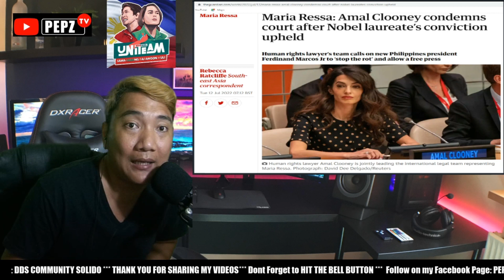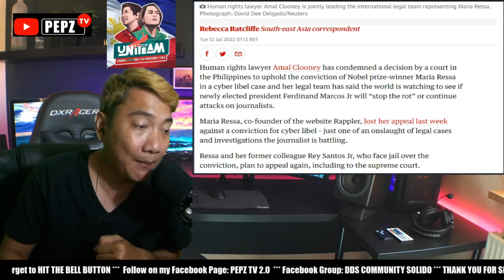PANAWAGAN NI AMAL CLOONY KAY PRES. MARCOS JR. PALAYAIN SI MARIA RESSA! RAMBO AT RANADA ASAN NA SILA?